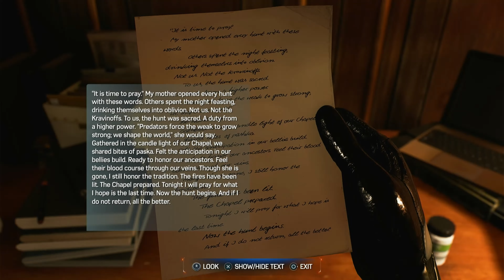SPIDER-MAN 2 PS5 WALKTHROUGH GAMEPLAY PART 8 - HOTEL KRAVEN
Marvel's Spider-Man 2 is an action packed open world adventure game were the story continues from Marvel's Spider-Man and Marvel's Spider-Man Miles Morales. This time Peter (OG Spider-Man) and Miles (Still learning to balance life and Spider-Man responsibility) are togather in New York City kicking butt and taking names. But a new threat arrives and it's worse then they could ever exapected, will they be victorious or will the people they love.
Developed by Insomniac Games and Published by Sony Interactive Entertainment